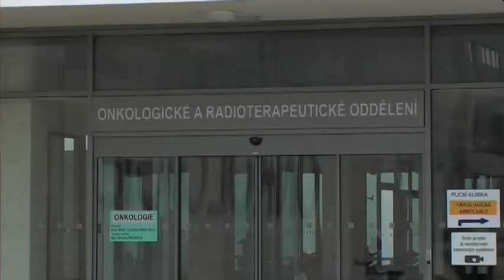6.2.2015 / Fakultní nemocnice Plzeň v roce 2015